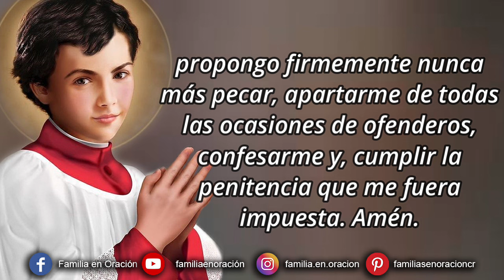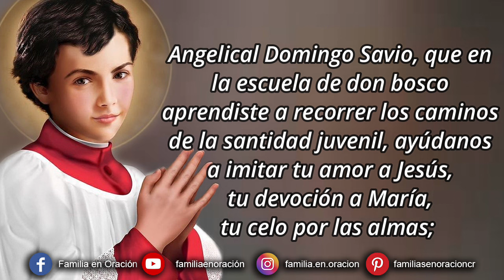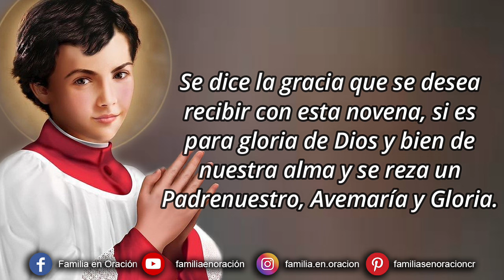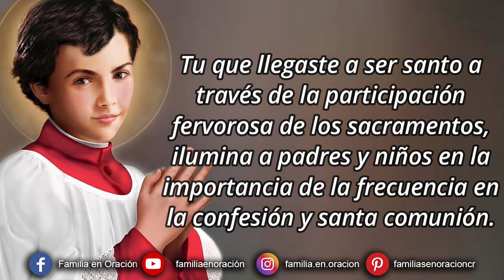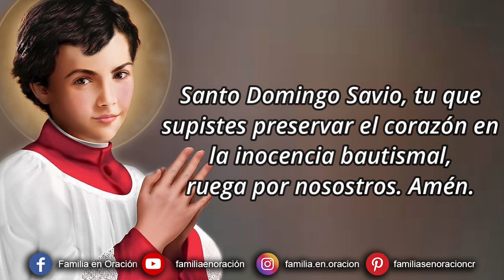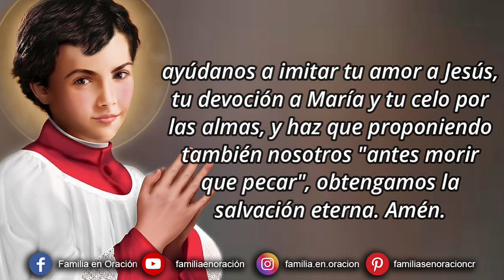Novena a Santo Domingo Savio - Día 2 🙏 28 de Abril 2024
Novena a Santo Domingo Savio - Día 2

Angelical Domingo Savio, que en la escuela de don bosco aprendiste a recorrer los caminos de la santidad juvenil, ayúdanos a imitar tu amor a Jesús, tu devoción a María, tu celo por las almas; y hace que, proponiendo también nosotros de querer la muerte antes que pecar, obtenemos nuestra salvación eterna. Amén

2️⃣ DÍA SEGUNDO
Santo Domingo Savio, que, por tu ternísima devoción a la Madre Inmaculada de Dios, le consagraste tu corazón inocente, rindiéndole culto con piedad filial, haz que también nosotros le seamos hijos devotos, para tenerla como Auxiliadora en los peligros de la vida y en la hora de la muerte. Amén

🙏 ORACIÓN A SANTO DOMINGO SAVIO
Amado Santo Domingo, tu entregaste tu corta vida totalmente por el amor a Jesús y su Madre. Ayuda hoy a la juventud para que se de cuenta de la importancia de Dios en su vida.

Tu que llegaste a ser santo a través de la participación fervorosa de los sacramentos, ilumina a padres y niños en la importancia de la frecuencia en la confesión y santa comunión.

Tu que a una temprana edad meditaste en los sufrimientos de la Pasión de Nuestro Señor, obten para nosotros la gracia de un ferviente deseo de sufrir por amor a El.

Necesitamos desesperadamente tu intercesión para proteger a los niños de hoy de los engaños de este mundo. Vigila sobre ellos y condúceles por el camino estrecho hacia el Cielo.

Pide a Dios que nos de la gracia para santificar nuestras obligaciones diarias llevándolas a cabo de manera perfecta por amor a El y recuérdanos la necesidad de practicar la virtud sobre todo en los tiempos de prueba y tribulación.

Santo Domingo Savio, tu que supistes preservar el corazón en la inocencia bautismal, ruega por nosostros. Amén.

🙏 ORACIÓN FINAL
Oh Dios, que en Santo Domingo has dado a los adolescentes un modelo admirable de piedad y de pureza, concede propicio que por su intercesión y ejemplo podamos servirte con cuerpo casto y corazón puro. Por Nuestro Señor Jesucristo. Angélico Domingo Savio, que en la escuela de San Juan Bosco comenzaste a recorrer el camino de la santidad juvenil, ayúdanos a imitar tu amor a Jesús, tu devoción a María y tu celo por las almas, y haz que proponiendo también nosotros "antes morir que pecar", obtengamos la salvación eterna. Amén.